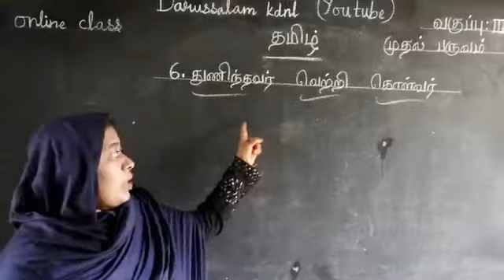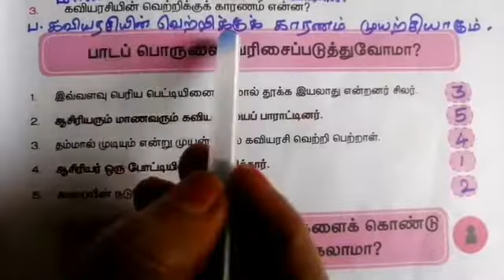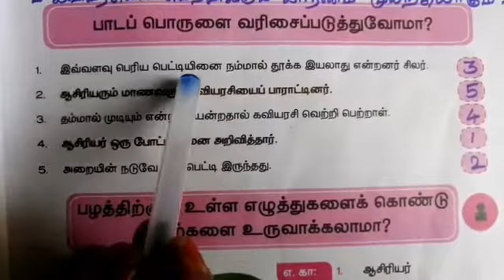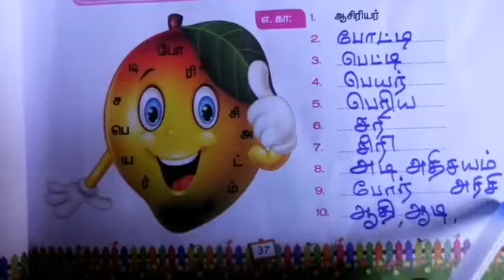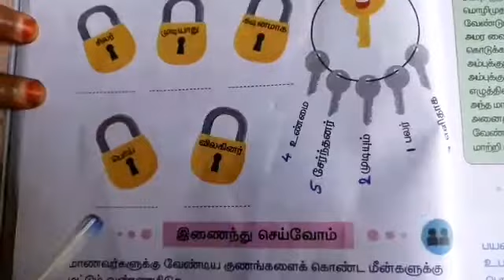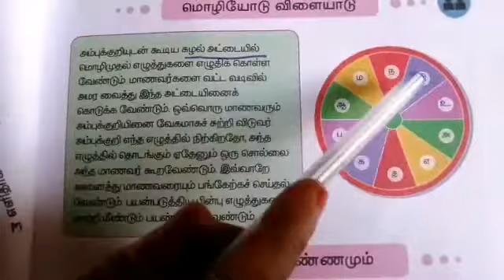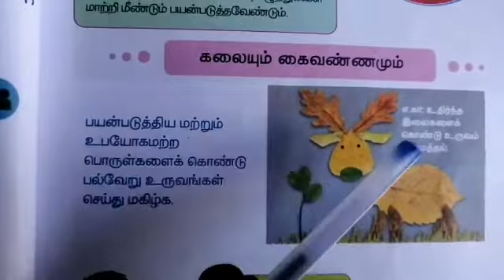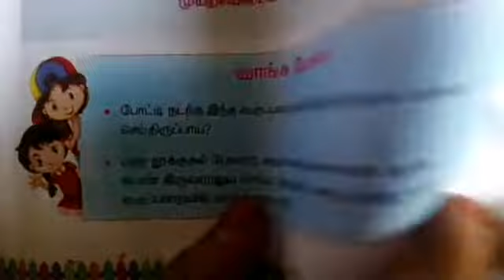3 ஆம் வகுப்பு - தமிழ்- முதல் பருவம்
6. துணிந்தவர் வெற்றி கொள்வர்(part 2)